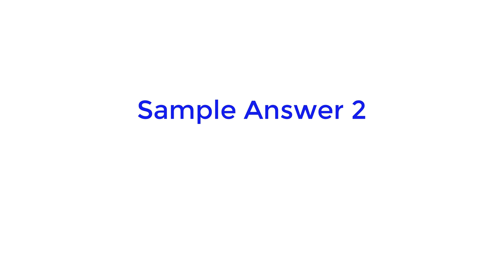IELTS Speaking Part 1 Topic Celebrities News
1. Who is your favourite celebrity in your country?
2. What kind of famous people do you often see in the news?
3. Do you pay attention to famous people in the news?
4. Do you believe that the news about famous people in the media is true?
5. Would you like to be a famous person in the news?